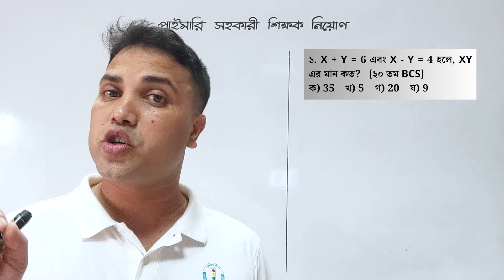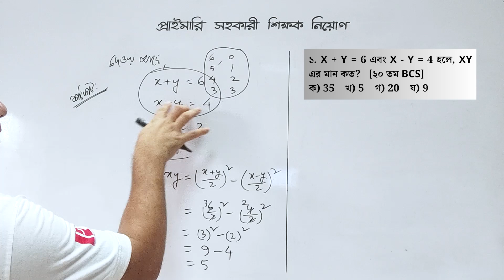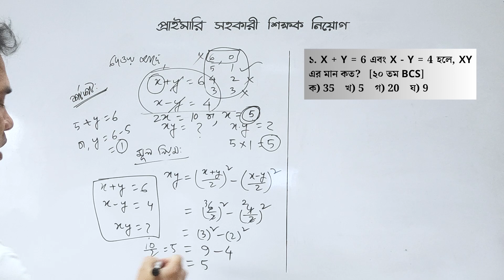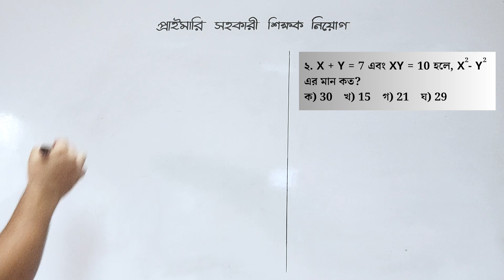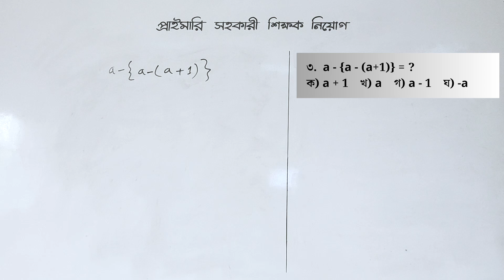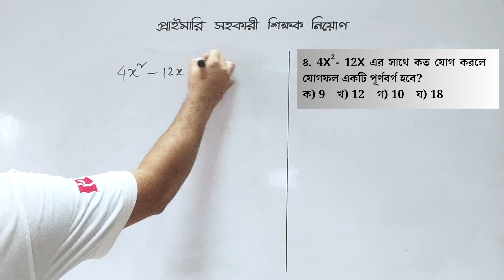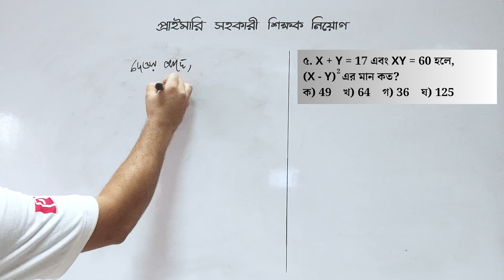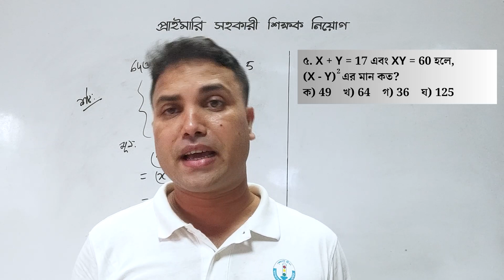যে ৫ টি অংক সরকারি চাকরির পরীক্ষায় বার বার আসে | ১০০% কমোন | শর্টকাট ম্যাথ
বীজগণিত,
মান নির্ণয়ের অংক সমাধান pdf,
মান নির্ণয়,
বীজগণিত মান,
মান নির্ণয়,
বিসিএস বীজগণিত,
মান নির্ণয়ের অংক,
বীজগণিত সূএ,
বীজগানিতিক রাশির মান নির্ণয়,
মান নির্ণয় অংক শর্টকাট,
বীজগণিত শেখার সহজ উপায়,
বীজগণিতের সূত্র,
বীজগণিত মান নির্ণয় সূত্র,
বীজগণিতের মান নির্ণয়,
বীজগণিত মান নির্ণয় ssc বীজগণিত,
বার বার আসে অংকগুলো,
বার বার চাকরি পরীক্ষায় আসা অংক,
অংক প্রশ্ন ও সমাধান বার বার পরীক্ষায় আসা,
যে ৫ টি অংক না শিখে পরীক্ষা দিতে যাবেন না,
শর্টকাট অংক,
bijgonit man nirnoy,
bijgonit man nernoy,
man nirnoy - bijgonit,
man nirnoy- bijgonith,
bcs bijganit man nirnoy,
bijgonit math tricks in bengali,
ssc bijganit,
man nirnoy math,
man nirnoy,
bijgonit,
bijgonit agko,
class 8 math bijgonit,
bijganit,
primary math,
class 7 bijgonit er sutro,
primary math tricks,
bijganit shortcut,
primary job preparation,
man nirnoy math short tricks,
man nirnoy math class 8,
primary teacher exam preparation,
primary nibondhon exam,
পরিক্ষায় আসে এমন অংক,
চাকরি পরিক্ষায় যে গনিত গুলো আসে,
বীজগণিতের শর্টকাট নিয়ম,
প্রাইমারি শিক্ষক নিয়োগ গণিত,
প্রাইমারি শিক্ষক নিয়োগ পরীক্ষার প্রস্তুতি,
প্রাইমারি সাজেশন,
প্রাইমারি নতুন সার্কুলার,
প্রাইমারি ম্যাথ সাজেশন,
প্রাইমারি শিক্ষক নিয়োগ প্রশ্ন,
প্রাইমারি শিক্ষক নিয়োগ প্রশ্ন pdf,
10-40 তম বিসিএস এর ম্যাথ সমাধান ,
প্রাইমারি শিক্ষক হওয়ার সহজ উপায়,
প্রাইমারি শিক্ষক নিয়োগ সার্কুলার ২০২৩,
প্রাথমিক শিক্ষক নিয়োগ পরীক্ষার সাজেশন,
প্রাথমিক শিক্ষক নিয়োগ পরীক্ষার গনিত প্রশ্ন,
বিগত 10 বছরে আসা প্রাইমারির গণিত সমাধান,
জব সলুউশন বইটি পড়ার সব থেকে সেরা কৌশল,
প্রাথমিক শিক্ষক নিয়োগ পরীক্ষার প্রস্তুতি বিষয়ক বিশেষ সাজেশনমূলক ক্লাস,
প্রাইমারি শিক্ষক নিয়োগ পরীক্ষার সম্ভাব্য তারিখ ও শেষ সময়ের প্রস্তুতি নিয়ে গুরুত্বপূর্ণ আলোচনা,
primary math,
Job Solution,
Math Shortcut,
primary circular,
job circular 2023,
primary jobs news,
Job Math Solution,
math moja by sukumar sen,
primary result 2022,
primary update news,
primary new circular,
dpe job circular 2023,
primary new circular 2023,
primary job circular 2023,
primary new circular update,
primary new job circular 2023,
govt teacher job circular 2023,
primary teacher job update news,
primary school job circular 2023,
primary teacher job circular 2023,
primary teacher niyog circular 2023,
primary job circular 2023 mymensingh,
primary school teacher job circular 2023,
primary job circular 2023 khulna division,
primary assistant teacher job circular 2023,
Primary Assistant Teacher Math Solution in Bangla,
Math Moja Sukumar Sen,
Math Moja,
Sukumar Sen,
dolon Roy,
eassy math,
Shuvo sen,
Mottasin Pahlovi
10 minute school
10 minute school primary course
bcs math,
bcs,
bcs math tips,
bcs math suggestion,
bcs preparation math,
bcs math guidelines,
bcs written math,
bcs math exclusive tips,
bcs math video,
math,
bcs preparation,
math tricks for bcs,
bcs math exclusive video,
bcs preliminary math,
bcs math tips for preli exam,
bcs math class,
bcs math syllabus,
bcs preli math,
bcs math preparation tips for bcs preli,
46 bcs math question,
bcs math tips & tricks,
bank math,
bank exams,
maths,
bank,
khairul's math,
adda247 maths,
nibondhon math,
math nibondhon,
math,
bcs math,
nibondhon exam math suggestion,
17th nibondhon preparation,
shikkhok nibondhon math question bank,
nibondhon suggestions,
nibondon,
17th nibondhon exam,
nibondhon suggestion,
nibondhon,
nibondhon math tricks,
ntrca math preparation,
math solution,
nibondhon math solution,
math question nibondhon,
nibondhon math suggestions,
nibondhon math preparation,

যোগাযোগ:
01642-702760